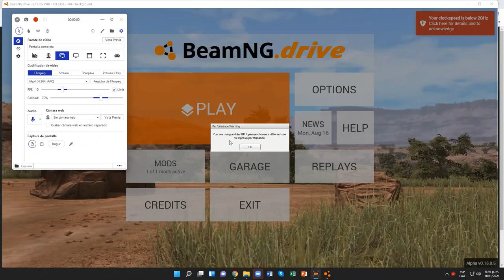BeamNG.drive (Time Trials) (Ferrari 458 Speciale)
un mod q consegui ahora me taquie d mods jaja porq ahora no solo tengo este y el de el Hyndai Tucson y Dacia Duster si no tambien un mod d silverado limosina, jeep limosina, silverado camion cisterna, Fiat 126, Fiat coupe, Renault Logan Life, Mack B61, Zaz 968M,